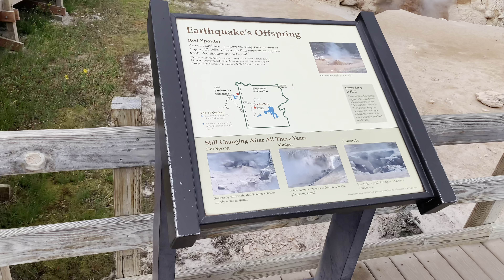Yellowstone Adventure Part 2 (Painted Pots Geyser Eruption)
Day 2 of our trip to Yellowstone. It was a beautiful place to camp, hike, and watch wildlife. Definitely wish to work or live out west for a few years after our amazing vacation. We sadly didn’t get to see any moose, grizzly, or wolves in Yellowstone but we will surely see them some day. God bless you all and I wish you the best.